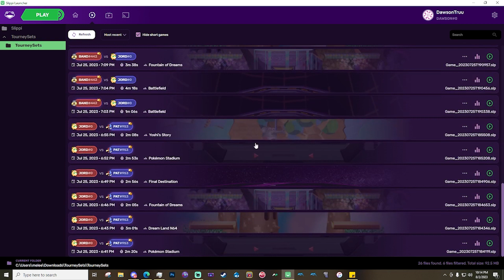Jigglypuff Lesson w/ DirkFunk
In this video I am giving a lesson to my student DirkFunk.

0:00 Intro
6:00 Knockdown Importance
9:40 Punish before Neutral
11:10 3 Things while Playing
12:10 Opener
14:20 Low %
15:00 Mixup RPS with Puff
16:50 Corner your Opponent
18:00 In place moves
19:10 Missed Grab
20:00 Priming
22:40 Jump offstage
23:30 Drill
28:30 Risk Reward
32:40 Rising vs Falling Moves
35:30 Landing Close
37:00 Aerial falling Aerial
38:40 Edgeguard Combo
44:20 Adaptation Spot
45:20 Platform Options
48:30 Tech Chase vs Late
50:20 Ledge Predictability
53:30 Pound in the Corner
59:20 High % move choice
1:02:30 Wavedash Fsmash/Lifebar
1:06:30 Jumping same time as Falcon
1:10:00 Nair up tilt rest
1:11:11 Singgrab Ledge
1:13:00 Character on the Ledge
1:15:30 Dair out of hitstun
1:19:10 Tech chase part two
1:20:00 Mid % move choice
1:21:00 Powershield Grab/Shielded situations
1:23:00 Tech roll away
1:26:00 Outro